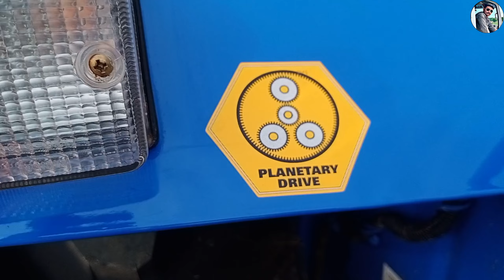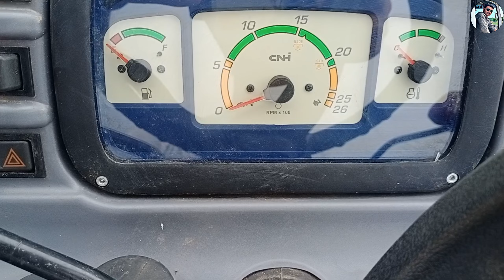new holland excel 4710 4wd | new holland 4710 4wd demo 🤩🤩